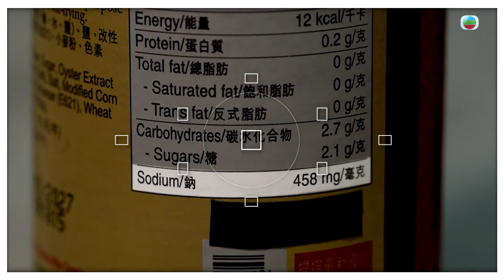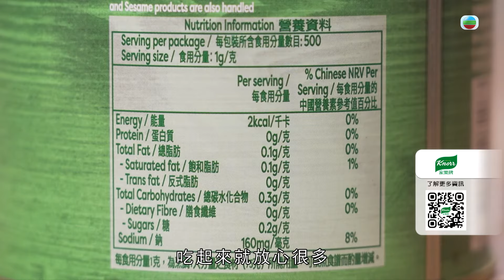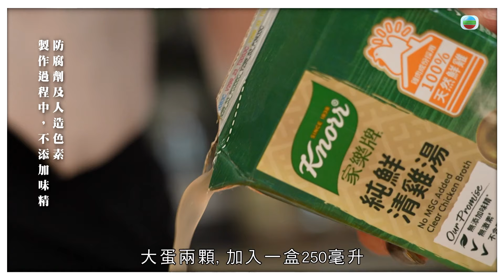東張西望｜嚴選調味料 美味又健康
宜家出街食飯嘅人多咗好多，不過世衛建議，每日嘅鈉攝取量唔應該超過2000毫克，如果三餐都出街食，重油重鹽重口味嘅菜式好容易令鈉攝取量嚴重超標，引發各種健康問題！

因此喺屋企煮飯成為唔少人嘅健康之選，但唔講都唔知，原來家樂牌純鮮雞粉代替鹽可減少鈉攝取量#，所以喺煮食時用無添加激素 ^ 、味精*及防腐劑*嘅雞粉或雞湯代替食鹽，食起上嚟自然就既健康又美味啦！

^無添加激素飼養靚雞 | *製作過程中，不添加味精及防腐劑
# 聯合利華於 2024 年 4 月進行比較，用量為 1 茶匙家樂牌純鮮雞粉代替 1 茶匙鹽